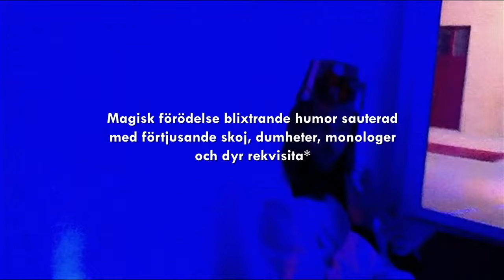CArl-Einar Häckner - Comedy Magician from Sweden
Hej. Här kommer ännu ett guldkorn från Aftonstjärnan. Introt Hämtad ur föreställningen Swedish Meatballs med lingon 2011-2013.♥️ carleinarhäckner magic comedy art teater closeup peace love fun moments underhållning mer info: carleinarhackner.com

This is from the show Called Swedish Meatballs med lingon 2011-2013. I was iOz with that too.  This is recorded in Gothenburg theater Aftonstjärnan.